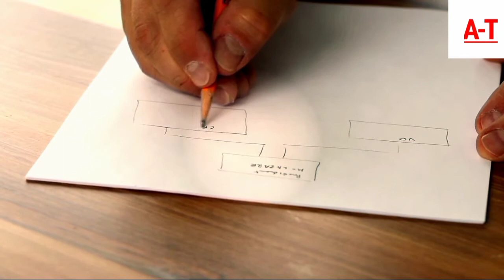هل تعلم تأثير التحديق👀 على الآخرين؟|الحلقة 2|سلسلة تخيل معي 😍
تخيل معي لو تركت التحديق بالآخرين|الحلقة 2|سلسلة تخيل معي⁦❤️⁩

      محمد غنائم  لا تسمح لنفسك ..
   عندما يساء فهمك

  محمد غنائم
   دروس أنلاين
   تحفيز
    دراسة
   ثقافة
 قدر داتك   عادل التاويل